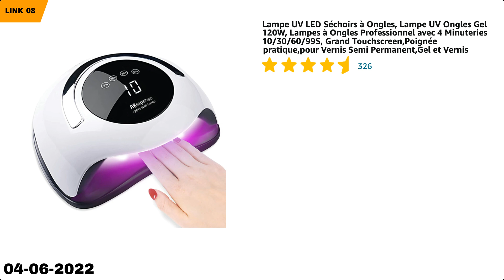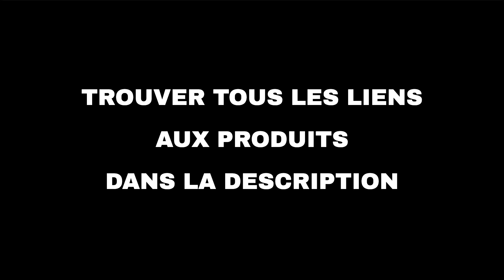Les 10 meilleures offres "Beauté et mode d'Amazon" aujourd'hui (04-06-2022)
⚠️ ATTENTION!
1. Si vous regardez cette vidéo trop tard, les promotions peuvent avoir expiré et les produits retirés : activez les notifications et soyez rapide.
2. Soutenez mon travail : Utilisez les liens ci-dessous et je pourrais recevoir une petite commission.
3. "Aujourd'hui" signifie le 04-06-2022. Vous n'êtes pas le bon jour?

🛍 PRODUITS ET LIENS
🔗 01 - Philips : une séléction de produits de ...
🔗 02 - L'Oréal Men Expert, AXE, Nature Box, Sc...
🔗 03 - Philips : une sélection de produits pou...
🔗 04 - Hatteker Tondeuse Cheveux Tondeuse Barb...
🔗 05 - Sélection Cressi Made in Italy...
🔗 06 - MYCARBON Massage Visage Anti Rides Appa...
🔗 07 - Fenlern Chaussure de Sécurité Femme Leg...
🔗 08 - Lampe UV LED Séchoirs à Ongles, Lampe U...
🔗 09 - URAQT Ciseaux à Cuticules Professionnel...
🔗 10 - Tondeuse Cheveux Hommes, WANFEI Electri...